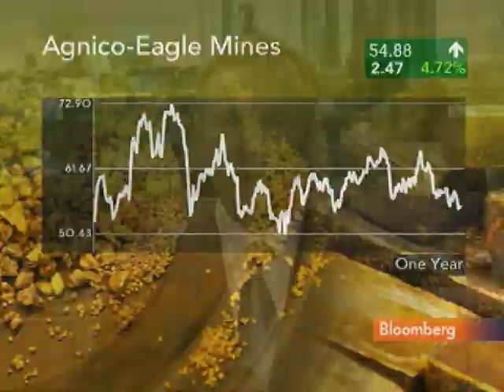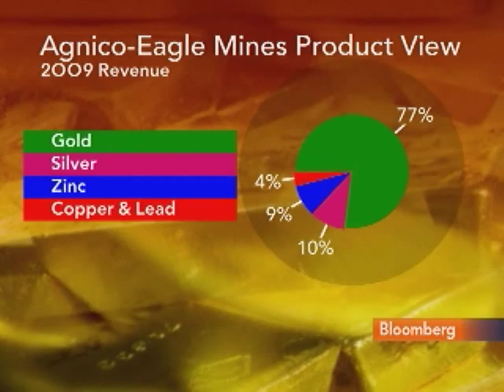Boyd Says Gold Not in `Bubble,' Could Hit $1,260 in 2010: Video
July 29 (Bloomberg) -- Agnico-Eagle Mines Ltd. Chief Executive Officer Sean Boyd talks with Bloomberg's Lori Rothman about the outlook for gold.
     He said he "wouldn't write gold off yet" and that it could be trading at about $1,260 by the year's end. (Source: Bloomberg)